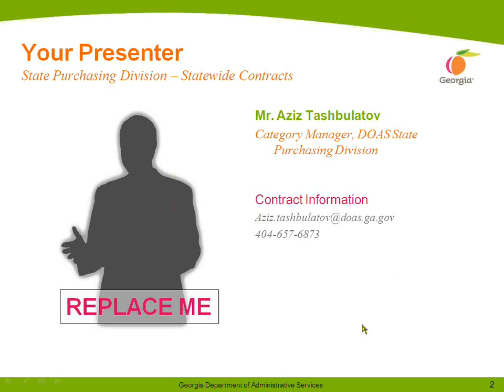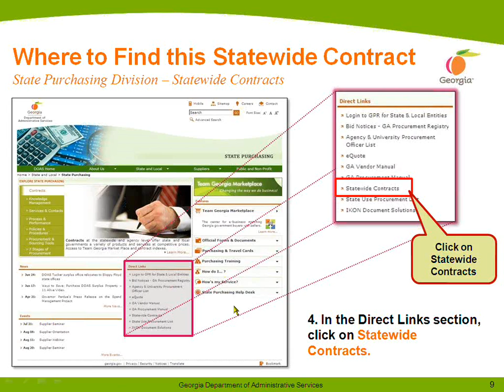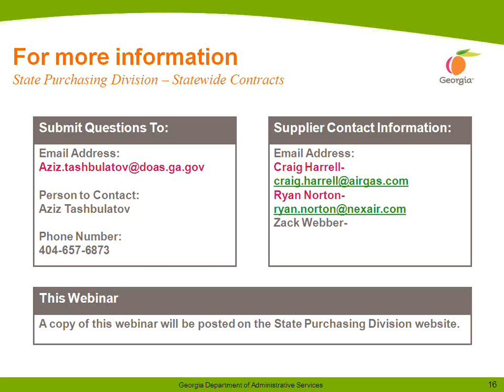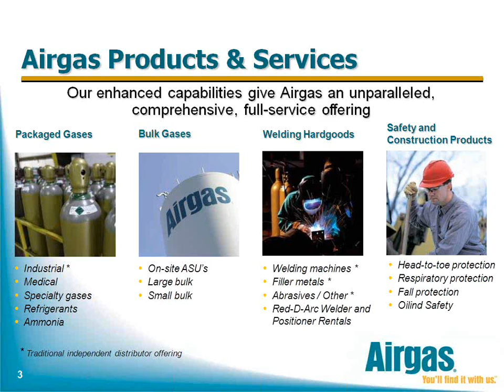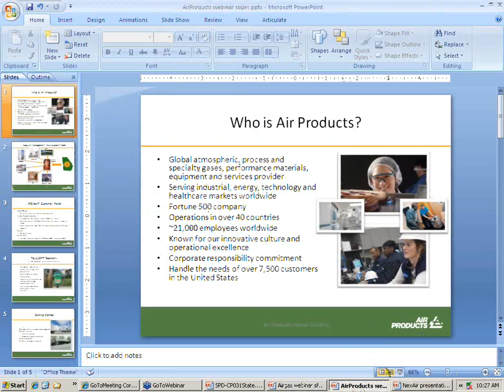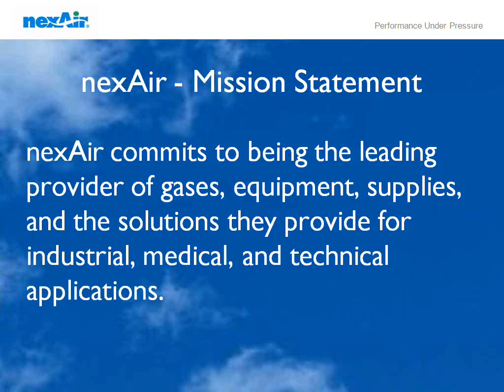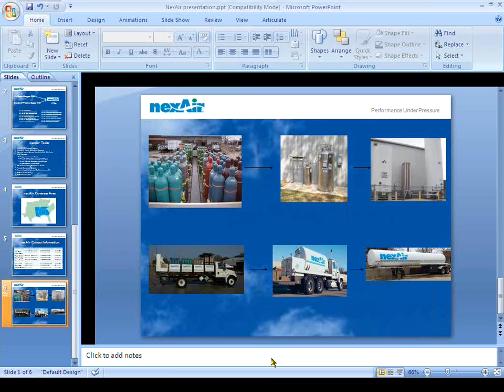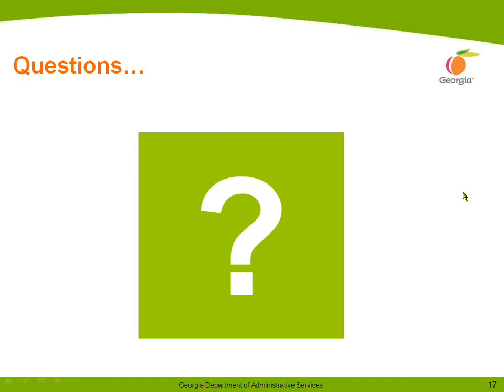Industrial Medical and Special Gases